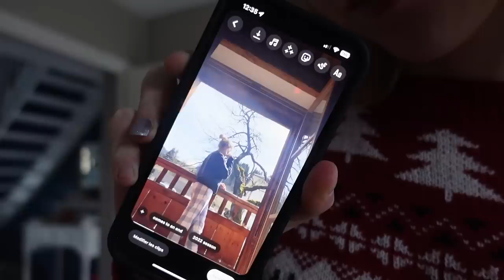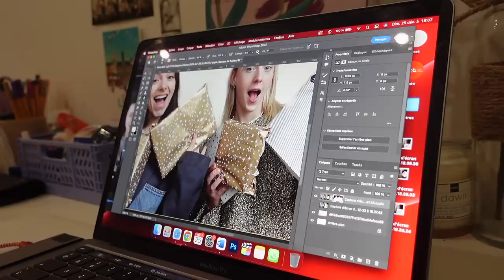25 décembre : mes cadeaux de noel , talk, lecture, BURGA, etc 🎄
holà les gars ! j'ai vlogué mon 25 décembre un peu particulier cette année, et voici ce que ça donne :)

où me suivre :
vinted : lolanannas

j'espère que vous avez passé de belles fêtes, et à l'année prochaine !
xoxo,
lola 💘